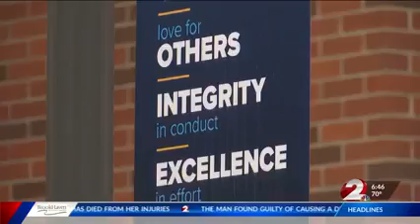From NICU Baby to NICU Nurse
Hayley Good and her twin sister were born four months premature, weighing less than two pounds and facing numerous medical obstacles. Unlike her sister, Hayley survived and today she is preparing herself to begin a career as a NICU nurse at @NationwideChildrens Hospital in Columbus--the same hospital where she lived her first four months of life.

Hayley graduated in May from @cedarvilleuniversity in Ohio with a degree in nursing. She is anxious to begin helping other families, just like how she was helped 20+ years ago.